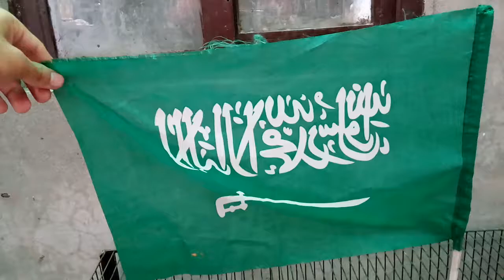My rooster pet international (leghorn chicken)(special video) happy Independence Day (Saudi Arabia)